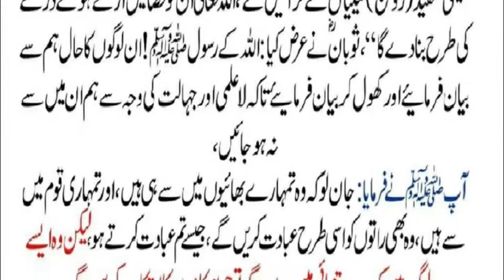تنہائی میں گناہ کا انجام | The Result of Sin in Solitude| Allah Sub Ko Ghuna Sy Bachain